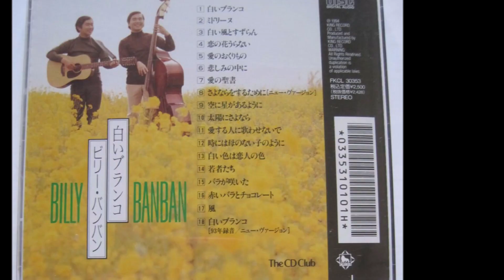【カバー】さよならをするために - ビリー・バンバン - sunfatherandhoku【cover】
Amazon.co.jp : さよならをするために+ビリーバンバン

20231214
■　川栄は本当に良い女優さんだと思う。

「演技がうまい」と思う“アイドル出身女優”ランキング！3位平手友梨奈、2位川栄李奈を抑えた1位は？（女性自身） - Yahoo!ニュース

「演技がうまい」と思う“アイドル出身女優”ランキング！（2ページ目）

他についてはノーコメントで・・・。（笑）

■　まぁ事実だな・・・。（笑）

煽り運転の最高峰を見たいなら道東道に行くといいｗ : 車速報

■　「平時の燃費の悪さを乗り越えた者のみが味わえる優越感」　（笑）

【ゆっくり解説】すべてのスバリストに捧ぐスバルはいいぞ動画【車動画実況】 - YouTube

■　タイヤサイズ比較

■　種﨑　1・2・3　・・・。

『葬送のフリーレン』『SPY×FAMILY』『薬屋のひとりごと』　種﨑敦美はなぜ重用される？（リアルサウンド） - Yahoo!ニュース

20231218追記
2023年種﨑敦美選手権！アーニャから玉葉妃、フリーレンまで今年の種﨑ボイスを大特集！

■　お気の毒だし日本ではマジ勘弁だけど、昔イギリスが他国に対してやってきたことだからねぇ・・・。

【悲報】イギリス、完全に制圧される・・・ | News U.S.

ムスリムというわけではなく、日本も既に相当ヤヴァイ状況になってしまっている。

20231124
■　明日から冬ということで、今日で既にけっこう寒いのに家の窓を洗ってみた。

使ったのはこれ

これに台所用洗剤入れて薄めて

のびのびハンドワイパー WB30 ベイテックス株式会社 スイーパー・ワイパー 標準 | ホームセンター通販はDCMオンライン

あとは内側。内側は精製水で。

【第3類医薬品】精製水　(500ml)-医薬品一覧

20231030
■　ホントに頭のいい人達なんだなと思う。

日本で世界に通用する漫画が沢山生まれる理由。漫画表現の戦いの歴史【山田玲司のヤングサンデー 切り抜き】 - YouTube

20231027
■　うちの前のライラックの根元から雪虫たちが出てきて今日飛び立って行ってます。

タイヤはすでにBP5の方を取り換えてます。

20231023
■　赤羽に是非自作ラップ歌わせてあげて！

キングオブコントの16代目キングはサルゴリラ！浜田雅功のCM中の言葉で優勝を確信!?｜キングオブコント2023｜TVerプラス テレビ番組最新情報＆エンタメニュースまとめ

kenchang la-men loves mayuca で何も出てこない・・・。

みっけたーーーーっ！（笑）

痩せちゃって最初わかんなかった。他にもラーメン屋シリーズの「J」とか「T」とかあったなぁ・・・。

■　BP5の方をデフォ215/45R17 からインチアップして  スタッドレス 225/45R18 7.5J +48 work emotion xd9 にしました。

2.0Rなので車高その他すべてノーマルです。タイヤとハウスの隙間は狭くなり、車高は若干上がったのかな。ツラは結構攻めていて、たぶん OKでしょう。って言うわりには車検直後に履き替えたんですが。（笑）試走段階ではまったくこすりません。

BL5と両方とも18インチにしました。1セットだけ 19インチが欲しい・・・。225/40R19 7.5J +48 なら入るはず？

20231021
■　これを見てから「私の幸せな結婚」実写版を見てみようと思います。（笑）

漫画の実写化で駄作が沢山生まれる理由。実写化における成功と失敗の違い【山田玲司のヤングサンデー 切り抜き】 - YouTube

■　中身的にちょっと違うけど、「薬屋のひとりごと」なんて北海道じゃ5日遅れ位の放送らしい。アフォちゃうか？（笑）

アニメのネット配信が始まった頃は地域格差が無くなったと言われていたが、「独占配信」の流行で経済格差が広がっている？ - Togetter

abemaで先に見れちゃうじゃん？「私の幸せな結婚」とか「メガネを忘れた」とかもそうだった。

薬屋のひとりごとアニメの放送局は？放送日と放送時間について！

■　聡ちゃんはタモリ出始めの頃イグアナになってはいつくばってたことなんて知らんのだろうな・・・。（笑）

藤井聡太8冠制覇　独占！タモリ祝福手記　目標「面白い将棋」は「何事にもあてはまる人生の境地」― スポニチ Sponichi Annex 芸能

■　こないだうちのバアサンからTELあって、「具合悪いから来て」ってことで行ったら倒れてた。

【悲報】大学生「救急車お願いします」消防「タクシーで行ってもらえる？」→大学生死亡 : なんJクエスト

で、話は出来たから病院へなんとか連れてった。土曜日だったから、病院の救急入り口のところに車を停めてそこからTELした。その後救急の待合所では、壁に「そんなことくらいで救急車を呼んでんじゃないよ！」的なポスターだらけだった。

直後、ドクターから「これは救急車案件です！」って言われて即行で救急車呼ばれて大きな病院へ運ばれた。大雨の日だった。

20231010
■　私は勝手にタカミーとカトモモに期待しているんだ・・・。（笑）

2ch名人 千田翔太七段と中村真梨花女流四段が結婚

竜王戦 - PR - 【10/7】「オレの将棋!?」渡辺明九段、現れた桂馬の手順に苦笑い (将棋) | 無料動画・見逃し配信を見るなら | ABEMA

(3ページ目)父親が急逝したとき、奨励会仲間からの励ましの言葉は「将棋を指そう」だった | 観る将棋、読む将棋 | 文春オンライン

20231011追記
千田んざが中村姓を名乗るのは婿養子に入るってわけではなく、千田姓にすると　「千田真梨花」つまり「血溜まりか」になってしまうから・・・。（笑）

2ch名人 千田翔太七段が中村姓にした理由

■　くだらね～～～～～。（笑）